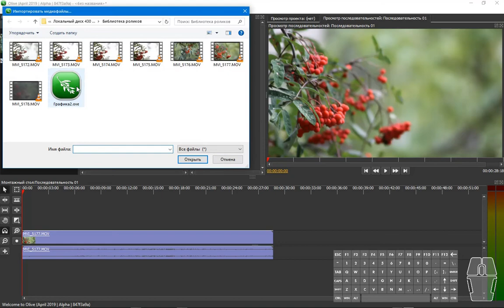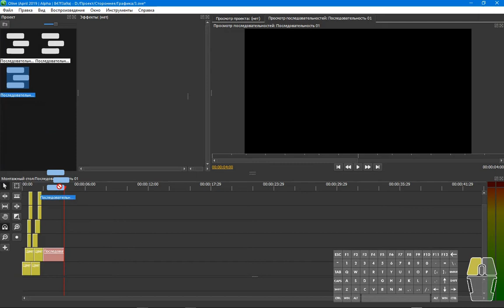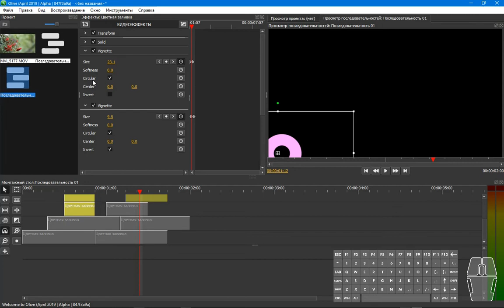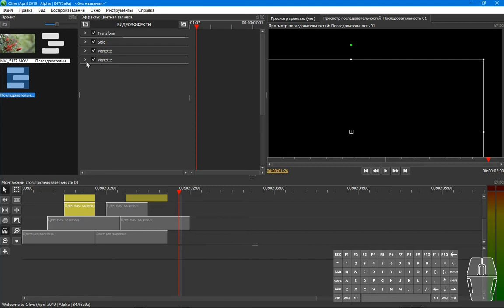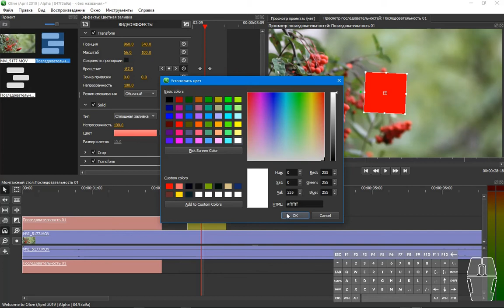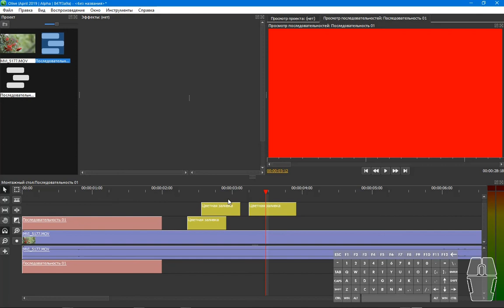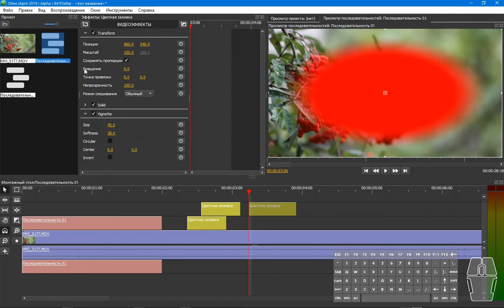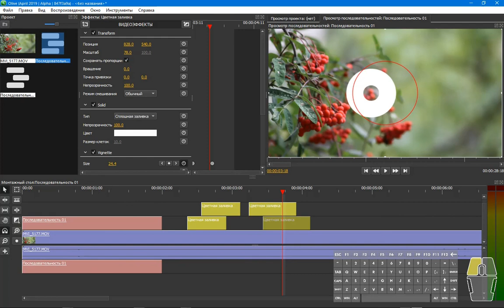Создание графики в Olive video editor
Сегодня мы узнаем как сделать простые графические эффекты и как их перенести с одного проекта в другой.

*ПроСвет можно найти на Яндекс Дзен, там будут появляться ещё и текстовые публикации.